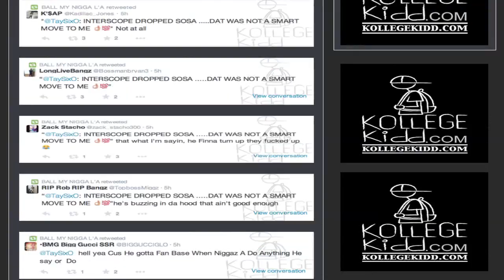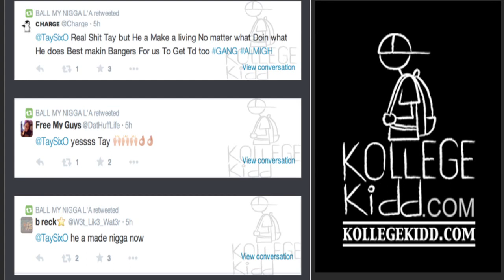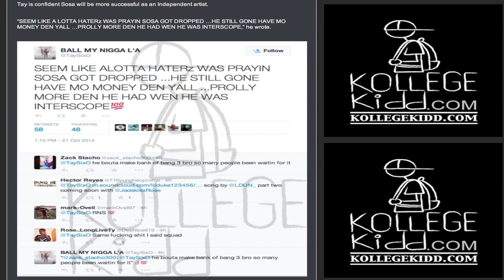Tay600 Calls Interscope’s Decision To Drop Chief Keef A Bad Move: ‘Sosa Like Da Dr. Dre Of Chicago’